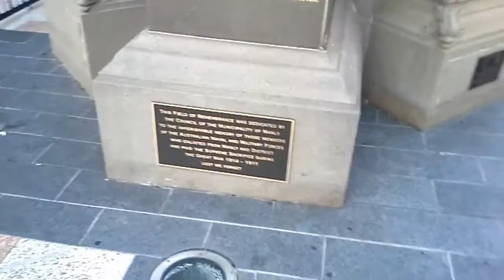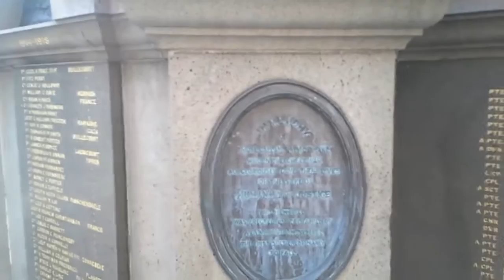Manly Shell Spiral & Esoteric Symbols in the Cenotaph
Lovely Manly in Sydney is famed for its beach and ferry ride.
Yet there are some other interesting features, including a Nautilus (Phi) inspired installation and a very Freemasonic War Memorial- Cenotaph.